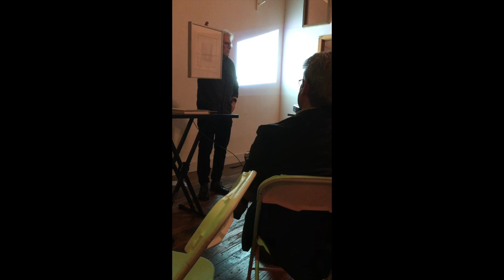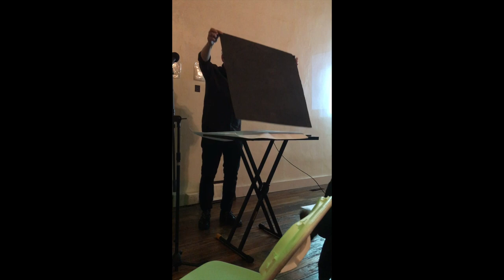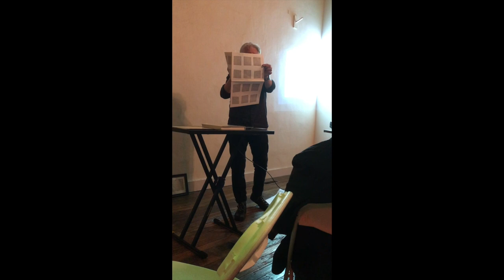Jon Lodge: NULL _Artist Talk_Kirks' Grocery (09/25/2019)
iPhone video by Jane Waggoner Deschner